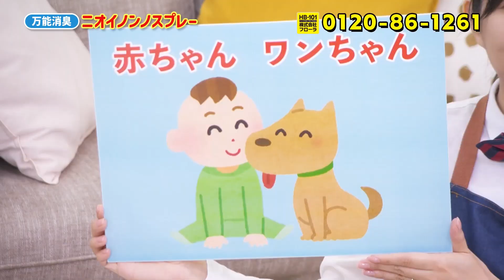ニオイノンノスプレー スージー水谷の約束（犬編）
100%植物性消臭液ニオイノンノ、そのまま使えるスプレータイプのワンちゃん向け使用例をご紹介
安心・安全で経済的にどんな臭いもシュッとひと吹き瞬間消臭
その臭いなかったことに

消臭剤で困った悩み
お部屋だけでなく玄関やトイレなど家中どこでも使える消臭剤が欲しい
湿度が高い季節のいや～なカビ臭、部屋干しの臭いを消臭したい
子供や介護している家族がいるので香りの強くない消臭剤を探している
ペットが粗相した後のアンモニア臭を消臭したいが、安全なものがいい
洗濯物や寝具に染み付いた加齢臭を瞬間消臭したい

松、椿、カタバミから抽出した100%天然植物エキスの消臭液なのでとても安心安全です。
石油系の物質や重金属類などは一切含んでいません。
旅館や介護現場でも使用されており、お子さまやペットがいても安心です。
お部屋はもちろん、キッチンの生ゴミ、アンモニア臭の強いペットのトイレや寝室の加齢臭など、家中にご利用いただける消臭液です。

ニオイノンノはこんなところに使えます!

介護施設や病院
こもりがちな加齢臭、衛生管理の厳しい室内にも

ペットまわり
猫ちゃんワンちゃんのお部屋やおトイレ、粗相の後も瞬間消臭

トイレやゴミ箱
すぐには消えない生ゴミの臭いやしつこいアンモニア臭にも

空氣のこもる車内
車内にこもる独特な臭い、エアコンのカビ臭も元から消臭

タバコ臭や生活臭
部屋に染み付いたタバコ臭、部屋干しの臭いや加齢臭にも

洗濯しにくい物
洗濯できないソファや部屋の壁、介護用ベッド等にも瞬間消臭

ニオイノンノの正しい使用法
ニオイノンノの効果的な希釈率は・・・100倍～250倍です

ニオイノンノのご使用例

エアコン
拭き掃除する時に使ったり、吹き出し口に散布すると、お部屋や車内に広がるエアコン特有の嫌な臭いやカビ臭を消臭できます。

トイレ
1日2,3回トイレに散布します。タンクに入れておくと流れる水で消臭できます。アンモニア臭の強い場所は時間をおいて何度か散布してください。

生ゴミ
生ゴミによる悪臭のガスが充満しているので、空気をかき回すように空間全体に散布します。生ゴミだけでなくゴミ全般に有効です。

衣類
100倍から250倍に薄めた液に5分間つけ置きしてから洗濯機で洗濯します。シーツや寝室に染み付いた加齢臭や部屋干しへの散布も効果的です。